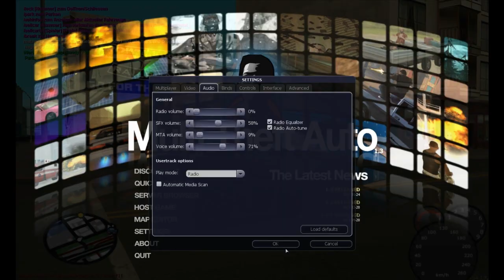MTA San Andreas Vio Reallife #016 (Lets Play/HD/German) - mit Letsplay1775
100 LIKES FÜR DEN COKOMMENTATOR
Server IP : 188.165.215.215:22004 ; Mein Name auf dem Server: LetsPlayNoob05